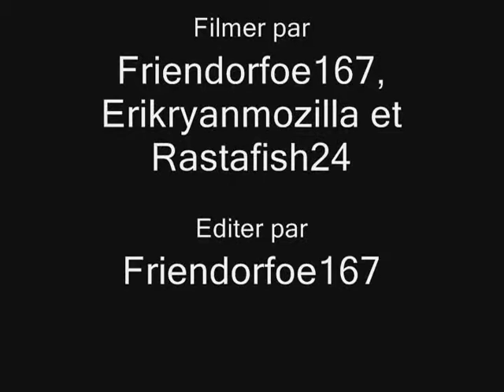Chronicles Du Vielle Imaginaire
The full Chronicles Du Vielle Imaginaire.  If you watch this you should know who is who so i'm not gonna put in credits.  It was done on Windows Movie Maker. I have been asked many times to upload this so here it is...ENJOY!  :)